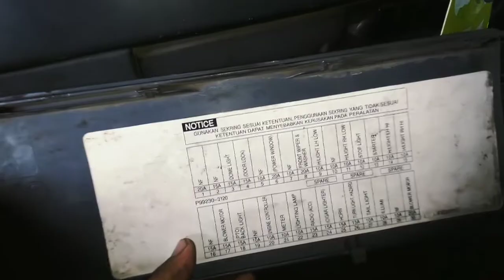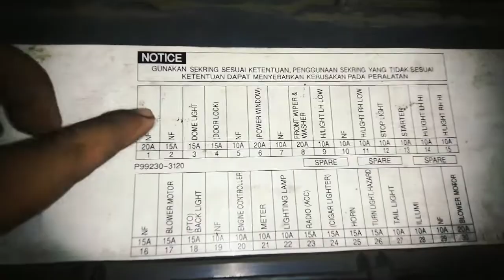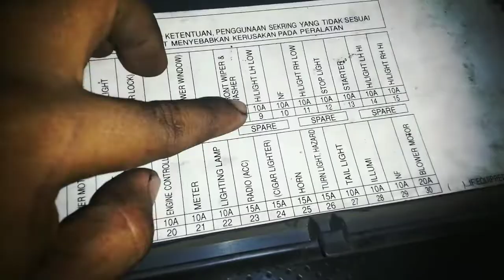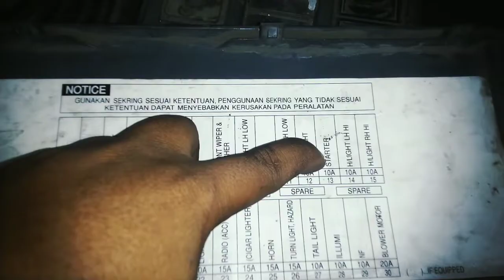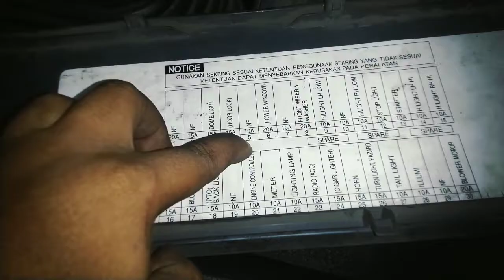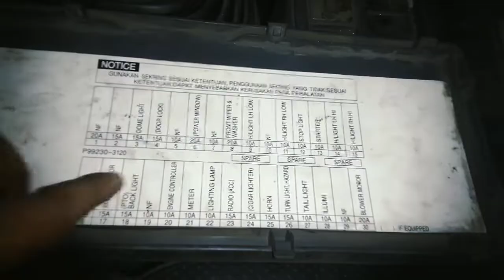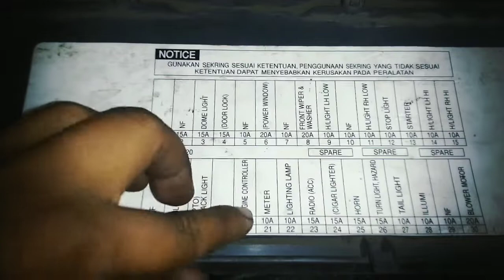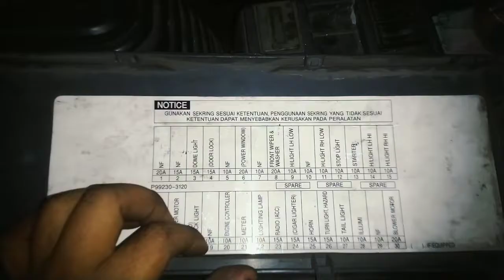Fuse/Sekring isuzu giga FVR/FVM 240ps || Tempat sekring Isuzu GIGA